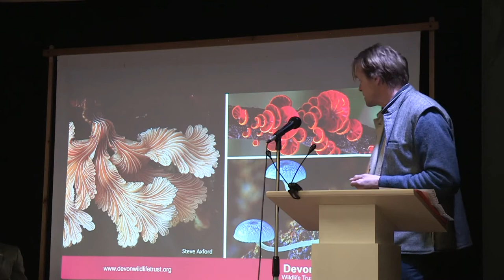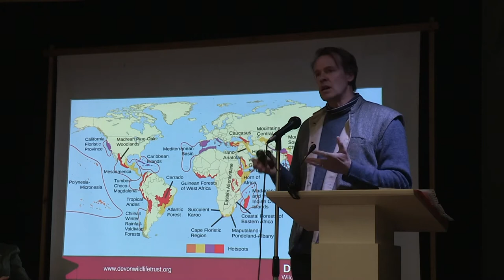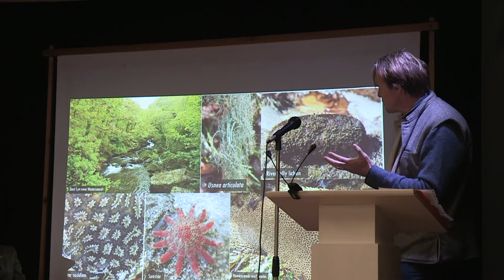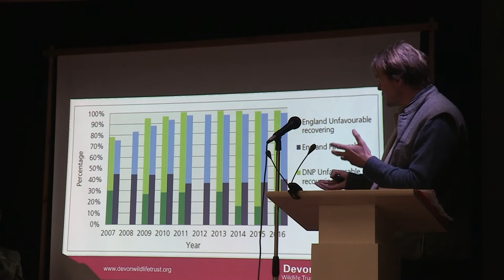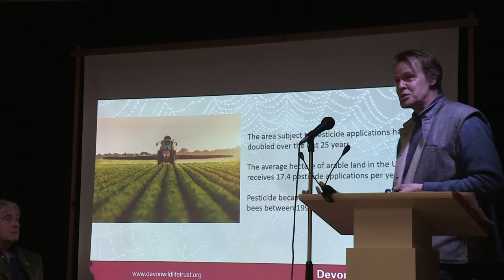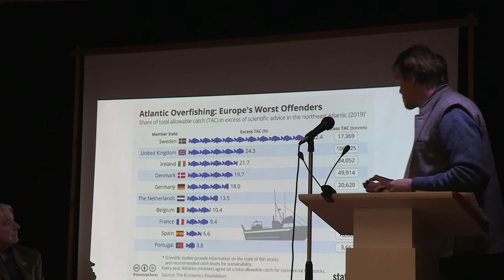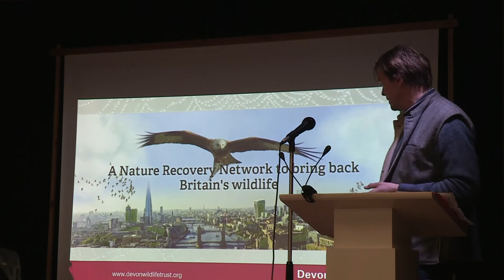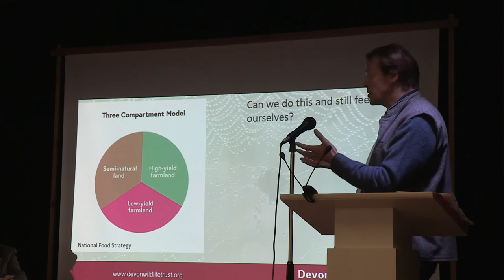The fortunes of wildlife in a changing world: Harry Barton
Harry Barton explores the incredible biodiversity of the UK and highlights key threats which we must tackle to avoid the extinction of many species. One of eight fabulous presentations delivered during our 2022 Spring Conference The Challenge of Change.